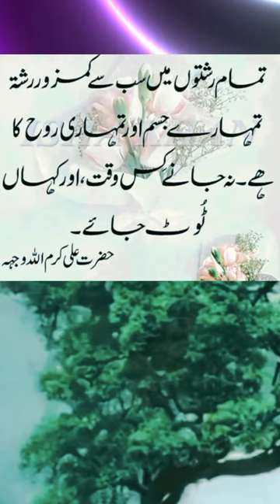Sayings of the Lord of the Universe Hazrat Ali Murtaza Sher Khuda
hazrat ali facts
mola hazrat ali